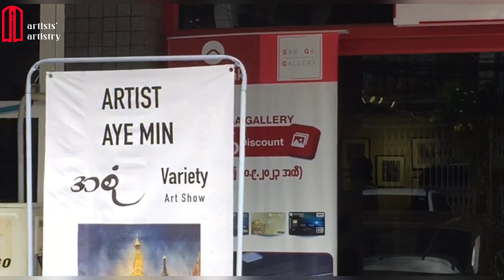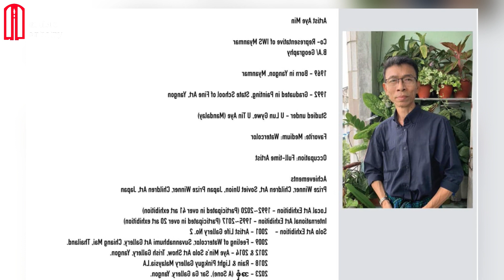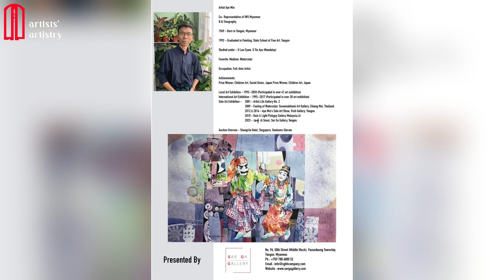နှလုံးသားနဲ့ဦးနှောက်ကို စီစဉ်ခံစားရင်း သူတို့ဆီကထွက်လာမှလုပ်တဲ့ Artist Aye Min ရဲ့ Variety Art Show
အခုပြပွဲမှာ ( အစုံ ) ဆိုတဲ့နာမည်အတိုင်း ၊ စက္ကူ ၊ ကင်းဗတ် တွေပေါ်မှာ ၊ ရေဆေး ၊ အခရိုင်းလစ် နဲ့ ကော်လက် ဆိုတဲ့ထပ်ပိုးကပ်တင်ခြင်းနည်းတွေနဲ့ ပန်းချီကားတွေကို သူ့စိတ်ကြိုက်ဖန်တီးထားတယ်
ဆရာအေးမင်းနဲ့ ပတ်သက်လို့  မှတ်မှတ်ထင်ထင်တခုကတော့ လွန်ခဲ့တဲ့ ၁၀ နှစ်ခန့်က Gallery 65 မှာ ကျင်းပခဲ့ပြီး နိုင်ငံတကာက နာမည်ကျော် ရေဆေးပန်းချီပညာရှင်တွေပါဝင်ပြသတဲ့ပွဲမှာ  နိုင်ငံတကာပန်းချီလောကအထိ ထင်ရှားအောင်မြင်ကျော်ကြားနေတဲ့ ရေဆေးအကျော်  လုရီ (Liu Yi )က ၊ ပြပွဲမှာပြသထားတဲ့ ပန်းချီကားတွေထဲ ၊ ဆရာအေးမင်းနဲ့ ဆရာမြင့်နိုင် တို့ရေးတဲ့ ရေဆေးကားတွေကို အားအရဆုံးလို့ မှတ်ချက်ပေးသွားတယ် ...
အဲ့ဒီတုံးက မှတ်မိသလောက် ဆရာအေးမင်းက  ရန်ကုန်မြို့လယ် ကိုလိုနီခေတ်အဆောက်အဦးတွေကို ရေဆေးနဲ့ ခပ်သွက်သွက် ရေးထားသလို  ၊ Artist  Liu Yi  က ၊ ကိုအေးမင်းရေးတဲ့ ပန်းချီကားကိုကြည့်ပြီး international ဆန်တဲ့ရေးဟန်မို့  သူသဘောအကျဆုံးပဲလို့ ဂုဏ်ယူစရာမှတ်ချက်ပေးသွားတာပဲ ...
အနုပညာဆိုတာ
တစ်ခြားအလုပ်တွေလိုမဟုတ်ဘူး
ကိုယ့်နှလုံးသား၊ကိုယ့်ဦးနှောက်ကို
ကိုယ်တိုင်စီစဉ်ခံစားရတာ
သူတိုဆီကထွက်လာမှလုပ်လို့ရတာ ...

In this exhibition, as the name suggests, Paper On the canvas,  Watercolour, Acrylic and the paintings were created according to his own preferences using acrylic and collage techniques

A remarkable thing about Artist Aye Min is that about 10 years ago, at Gallery 65, an exhibition was held at Gallery 65 with the participation of famous international watercolor artists.
Liu Yi said, Among the paintings shown in the exhibition, I commented that the watercolors written by Artist Aye Min and Artist Myint Naing were the most powerful.
Artist Aye Min painted the Colonial era buildings in the center of Yangon with watercolors. Artist Liu Yi said, After looking at Ko Aye Min's painting, I proudly commented that his style is international.
Art is
Not like other jobs
My heart, my brain
It feels self-organized
It can be done only after coming out from them.

ကျေးဇူးတင်ပါတယ် ခင်ဗျာ 🙏   )

00:00 - Variety Art Show
00:51 - A Letter written by Artist Aye Min
03:58 - 6th Solo Exhibition
04:49 - Artist AYE MIN
08:12 - VARIETY
10:37 - ART
sub_comfirmation=1

Credit for Some Photos & Video Clip:

                                                                                                         Artist AYE MIN
                                                                                                          Sar Ga Gallery

                                                          With a Rose in Your Teeth - Nathan Moore

Song:

Video Link: